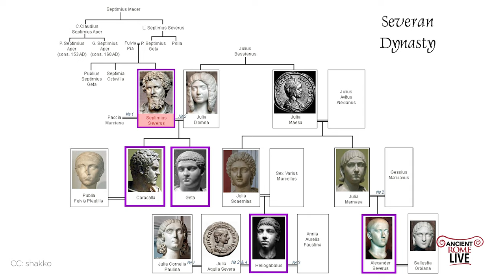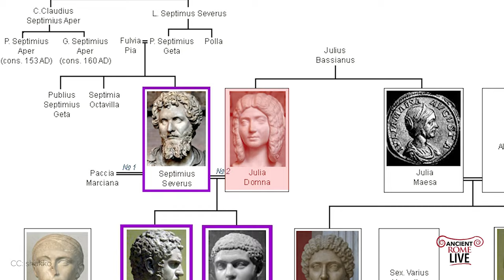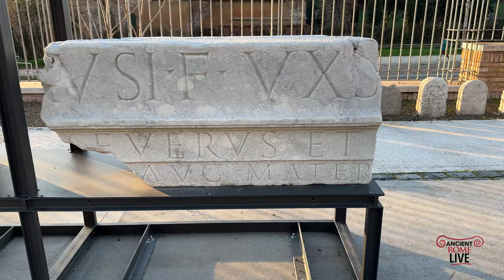Septimius Severus and the Severan dynasty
Discover the Severan dynasty and its founder, Septimius Severus, the African emperor. Join Dr. Simon Elliott as we explore the Severan rulers' impact on Rome, examining their monumental contributions that continue to shape the city today.

Catch up on all of the publications of Dr. Simon Elliott
His new book on the Septimius Severus is coming this fall!

0:00 Introduction
1:02 Dr. Elliott presents the life of Septimius Severus
3:13 Severus, Julia Domna, and the Severan dynasty
5:52 Where Severans rebuilt Rome
7:00 Conversation on the Severans in Rome